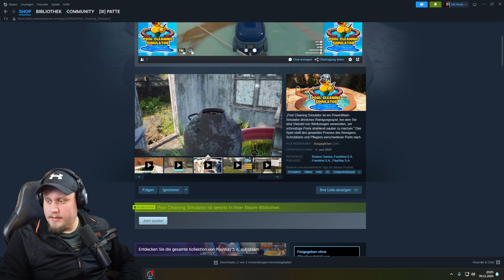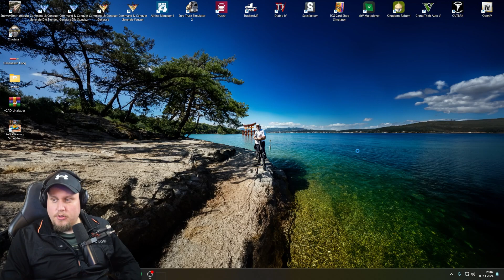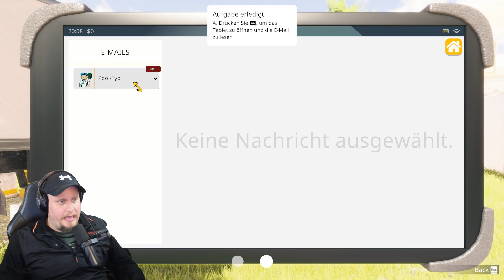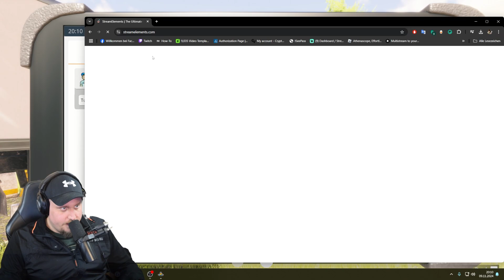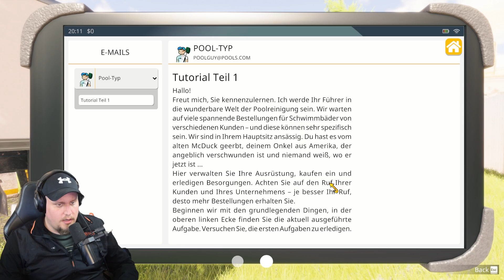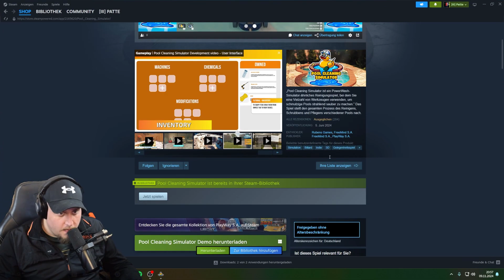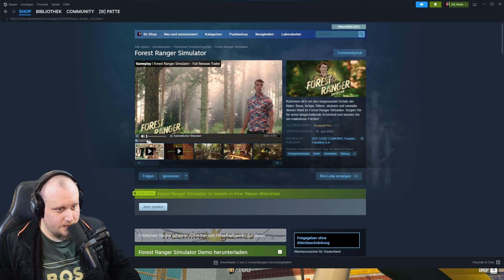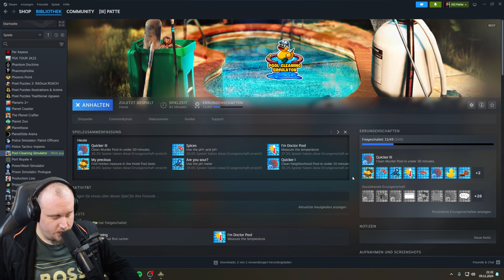Pool Cleaning Simulator 🧼🎮 Twitch Stream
Pool Cleaning Simulator 🧼🌊 | Der coolste Job im Sommer? Pool reinigen und dabei abtauchen! In diesem Video zeigen wir euch, wie wir im Pool Cleaning Simulator die schmutzigsten Pools in strahlend klare Oasen verwandeln. Von Algen und Laub bis hin zu hartnäckigem Schmutz – wir nehmen die Herausforderung an und zeigen euch die besten Tipps und Tricks für eine perfekte Poolreinigung. Taucht mit uns ein und erlebt, wie entspannend das Putzen sein kann!

🖥️PC Spects:
🔹Intel I9-13900K
🔹Gigabyte RTX 4090
🔹GIGABYTE Z690 AORUS ULTRA
🔹64GB DDR5-6000 von Corsair
🔹B-Quiet straight power 11 80PlusPlatium - 1000Watt
🔹Samsung SSD 850 120 GB
🔹Samsung SSD 970 1 TB NVME
🔹Samsung SSD 970 512 GB NVME
🔹Samsung SSD 980 500 GB NVME
🔹SEAGEATE BARRACUDA PRO 10TB HDD

🎙️Technik:
🔸Maus: Logitech G502X
🔸Tastertur: AKKO 3098B Plus
🔸Headset: Logitech Pro
🔸Mikrofon: Shure SM7B
🔸Mischpult: TC Helicon GoXLR
🔸Kamera: Nikon D3300